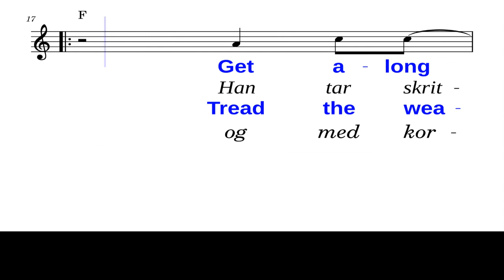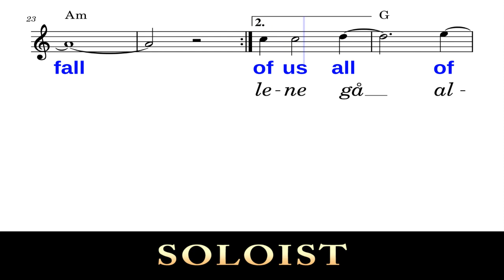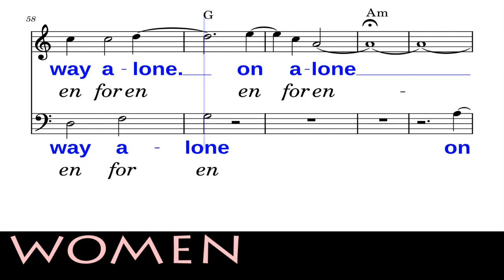4 SOLO+MEN Alene - Splendour Regal for Choir